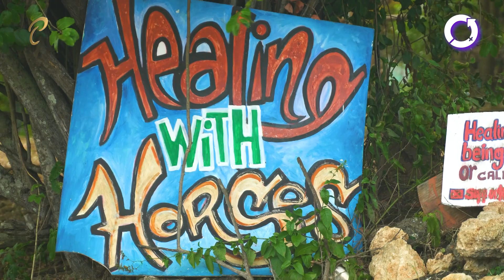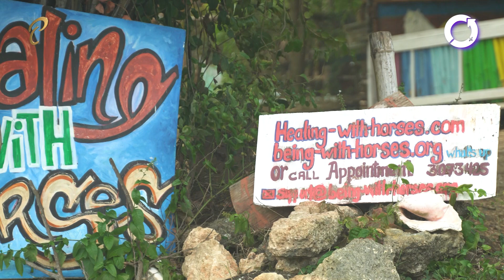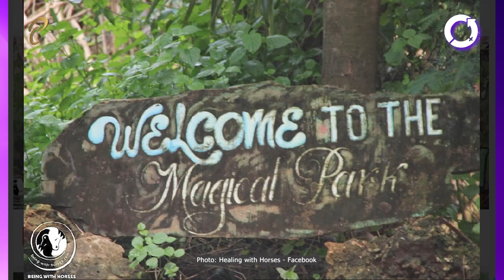International Women's Day 2023 | Veronika La Fortune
International Women’s Day is celebrated globally on March 8th. This year, the Office of the Parliament joins UN Women and the world in coming together under the theme "DigitALL: Innovation and Technology for Gender Equality".

In this installment, the Office of the Parliament interviews Founder of Healing with Horses, Veronika La Fortune.